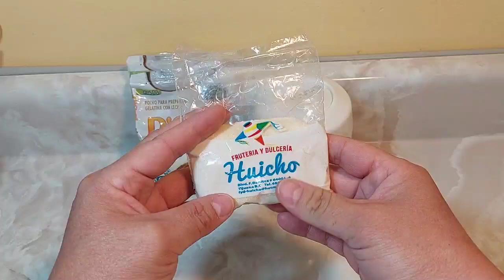Gelatina De 2 Sabores Muy Fácil De Hacer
Ingredientes:
2 ptes de gelatina de  120gr. sabor a coco
3 tz de leche calientisima y disolver los paquetes
2 cdas de grenetina sin sabor para los 2 paquetes
nota ya disuelta la gelatina
Añadimos
2 medias cremas en vez del queso crema
2 claveles
1 lechera
color y saborizante de fresa y color